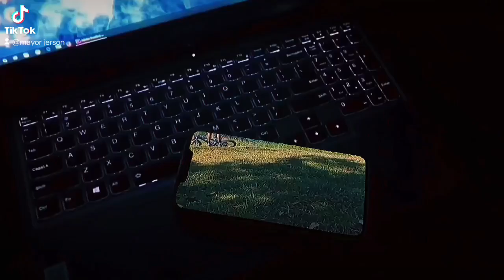view point patiis